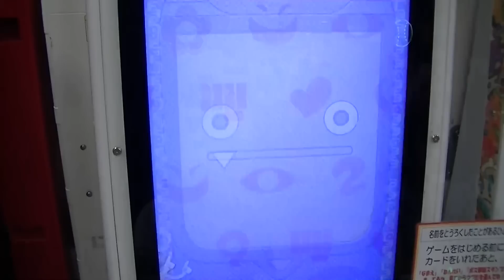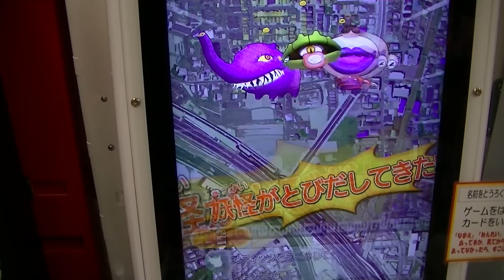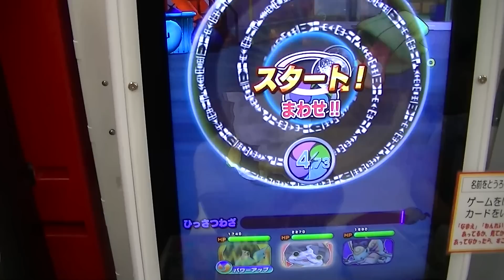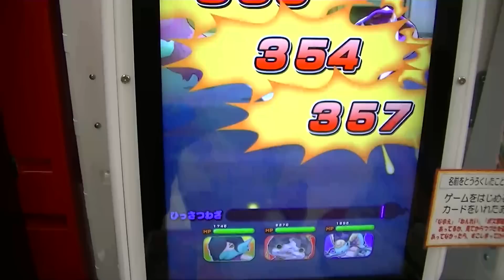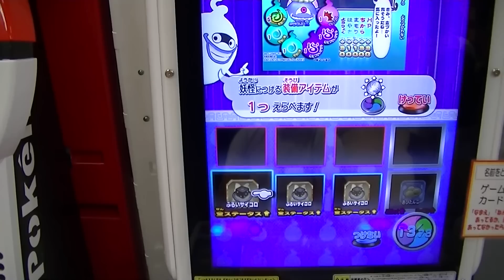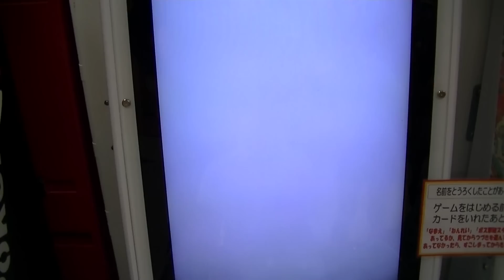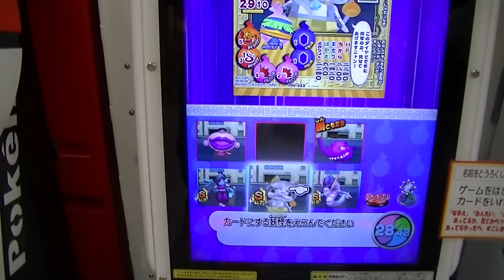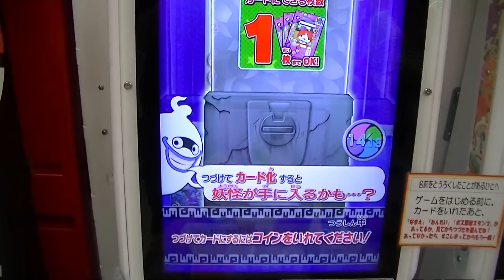妖怪ウォッチともだちウキウキペディア第３弾『青龍（レベル上げ１０⇒１１）＆オロチ（やまたのおろち）＆ダイヤニャンＶＳムダヅカイ＆バク＆われえ姉』８才コウキ単独プレイ【緒方千治チハルチャンネル】